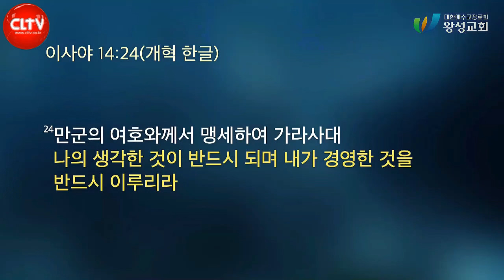CLTV 파워메시지ㅣ'하나님께 가까이 함이 내게 복이라'ㅣ왕성교회(길요나 목사)ㅣ2024.6.9 주일설교